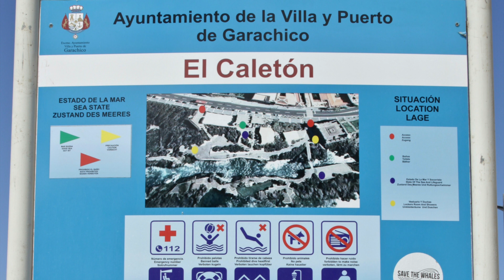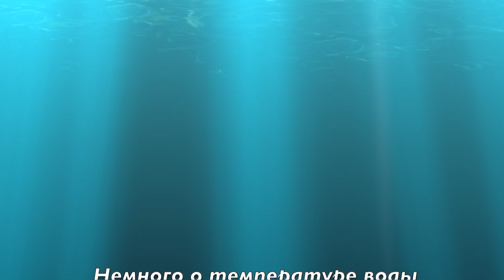ТЕНЕРИФЕ. Лавовые бассейны Гарачико. Tenerife. Volcanic pools of Garachico.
В Гарачико на севере Тенерифе мы приехали ради натуральных бассейнов Эль Калетон, которые появились там после извержения вулкана в 1706г.
Местечко небольшое, пройдясь по улочкам Garachico, отправились плавать в лавовые бассейны El Caletón; погонялись за крабами-)), и проехались по полюбившемуся серпантину TF-421.